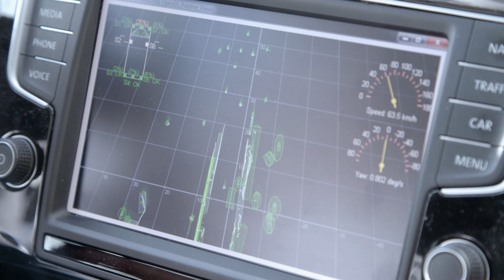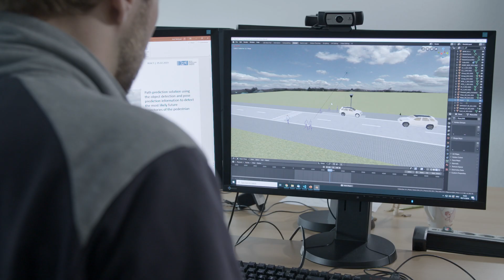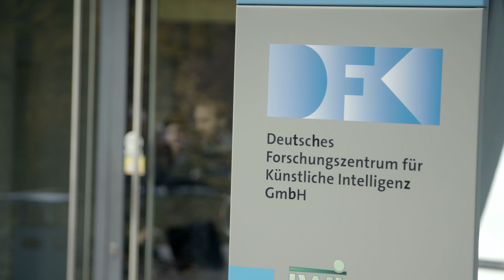automatica 2020 – Autonomes Fahren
Ein Auto fährt selbstständig und entscheidet selbständig, die Spur zu wechseln und zu überholen. Kein Fahrer muss mehr eingreifen. Science-Fiction wird Realität.
Das französische Unternehmen Valeo hat den Trend längst erkannt: Autonomes Fahren wird die Automobilbranche grundlegend revolutionieren. Auf freigegebenen Autobahnabschnitten in Süddeutschland testet Valeo vollautomatisierte Fahrzeuge. Künstliche Intelligenz spielt dabei eine zentrale Rolle.

Harald Barth, Product Marketing Manager, Valeo: „Zum einen ist KI in der Lage ein deutlich höheres Datenvolumen zu verarbeiten, aber ganz wichtig auch die Situationen nicht nur auszumessen, sondern eben auch zu verstehen, um dann dieses Vorausschauen erzeugen zu können, das für das automatisierte Fahren so wichtig ist“

Für dieses Verständnis braucht die KI reale Daten, die mit Hilfe verschiedener Sensoren an Messfahrzeugen generiert werden. Der Straßenverkehr ist nämlich zu komplex, um ihn über ein formales Regelwerk erfassen zu können. Um die Sicherheit auf den Straßen zu gewährleisten, muss ein autonom fahrendes Fahrzeug verschiedene Objekte erkennen und klassifizieren können. Machine und Deep Learning sind hier die Komponenten zum Erfolg.

Harald Barth, Product Marketing Manager, Valeo: „Deep Neurol Net, also neuronale Netze: Sie funktionieren mit einem hohen Aufwand an Trainingsdaten, d.h. so wie ein Mensch sein Umfeld wahrnimmt und lernt die Umwelt zu verstehen, so bringen wir diesen Systemen auch ein Verstehen bei.“

Auch am DFKI, dem Deutschen Forschungszentrum für Künstliche Intelligenz in Saarbrücken, beschäftigt man sich mit der Zukunft der Mobilität. Die Wissenschaftler verfolgen dabei aber einen anderen Ansatz:

Christian Müller, Leiter des Kompetenzzentrums für autonomes Fahren, DFKI: „Unsere Alleinstellungsmerkmale sind eigentlich die, dass wir uns um die leichtverletzlichen Verkehrsteilnehmer kümmern. Unsere Arbeit betrifft jetzt weniger den Autobahnverkehr als mehr den innerstädtischen Verkehr. Dort modellieren wir das menschliche Verhalten mit KI“

Mit einem so genannten Motion Capture Anzug sammeln die Forscher Daten über das Gehverhalten von Fußgängern. Die Daten werden in das System des autonomen Fahrzeuges eingespeist. Der Vorteil: Die künstliche Intelligenz des Autos soll durch unzählige Beispielfälle lernen, wie sich Fußgänger verhalten, um vorausschauend reagieren zu können.

Christian Müller, Leiter des Kompetenzzentrums für autonomes Fahren, DFKI: „Während die Industrie sich darauf beschränkt, die Fußgänger zu erkennen, sind wir dabei das Verhalten der Fußgänger vorherzusagen. Das verschafft uns einen Vorsprung von 5 bis 7 Sekunden, wo wir das zukünftige Verhalten oder die zukünftigen Bewegungen des Menschen vorhersagen können“

Bis Fahrzeuge voll automatisiert selbst fahren können, wird es allerdings noch einige Jahre dauern. Denn es gibt noch viele Herausforderungen zu bewältigen, die sowohl technischer als auch rechtlicher Natur sind.

Harald Barth, Product Marketing Manager, Valeo: „Das sehe ich voraus, dass in 10 bis 20 Jahren ein Großteil der Neuwägen mit Systemen ausgestattet sein werden, wo Sie zumindest teilweise die Fahraufgaben abgeben können.

Christian Müller, Leiter des Kompetenzzentrums für autonomes Fahren, DFKI: „Wenn wir über den innerstädtischen Verkehr sprechen, dann werden wir uns sicherlich über bauliche Maßnahmen unterhalten müssen. Weil die Nähe leichtverletzlicher Verkehrsteilnehmer verhindert, dass man großflächig hochautomatisiert dort fahren kann.“

Künstliche Intelligenz wird auch viele andere Bereiche revolutionieren. Wie sie in der Produktion zu mehr Autonomie führt, zeigt die automatica in München.